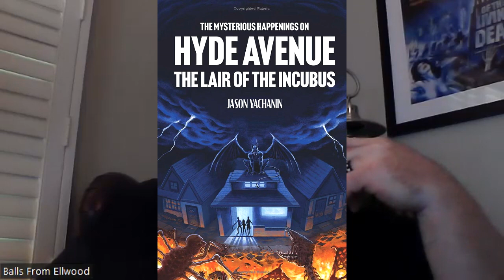The Balls From Ellwood Show- Special Guest- Jason Yachanin!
In this brand new episode, Balls welcomes back Jason Yachanin to chat about his new Books!!!